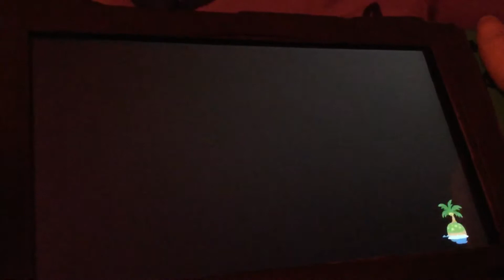Let’s Play: Animal Crossing New Horizons Part 23 Bunny Day Festive Balloons (Nintendo Switch)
I was thinking that I’m making a Bunny Day Festive Balloons today.